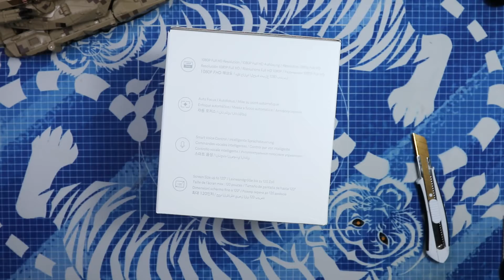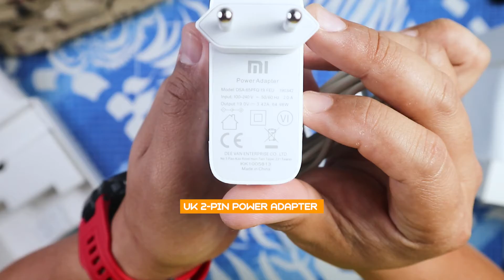Mi Smart Compact Projector (2021) | Unboxing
Hope everyone remains safe.
In this video I'll be unboxing the Mi Smart Compact Projector. I bought the projector off Lazada for RM 1587(roughly around USD 400).

I'll post another video reviewing the projector after I used it for a while.

Hope you guys find this helpful

Assalamulaikum and have a good day!